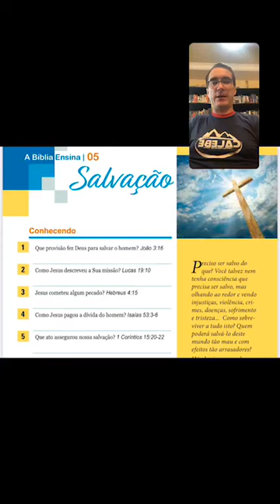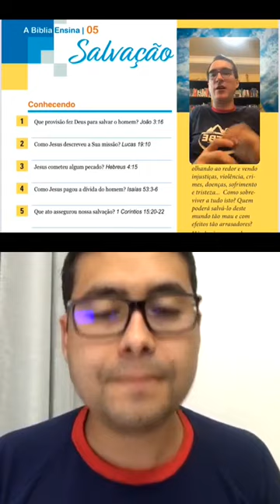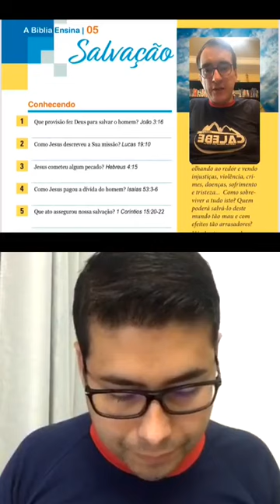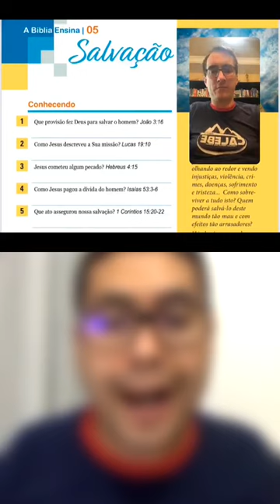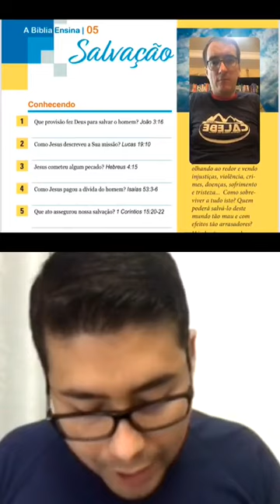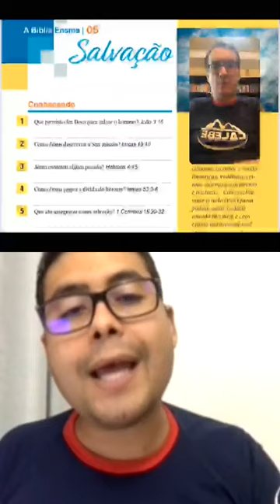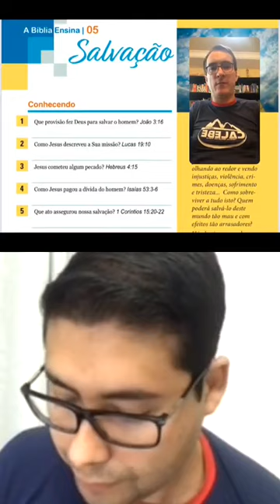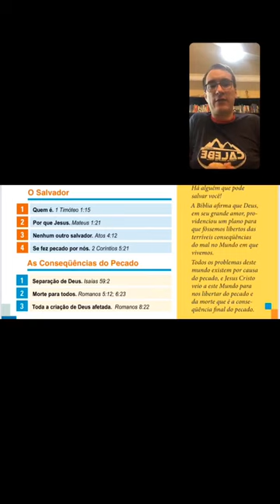A Bíblia Ensina | Lição 5 | A Salvação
Estudo introdutório a respeito de aspectos que a Bíblia ensina sobre a volta de Jesus.
Apresentação: Rommel Resende;
Mensagem Bíblica: Pr. Lucas Laplaca;
Aplicação prática: Adriano Seabra.

Acesse a pasta com o material do curso A Bíblia Ensina no link abaixo: